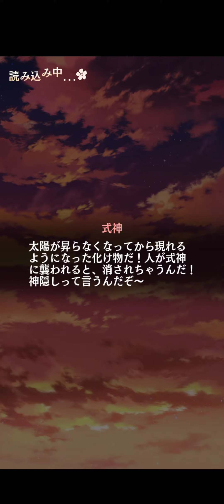アカセカ Akaseka Gachapon (淡月の秘めごと話ガチャ)